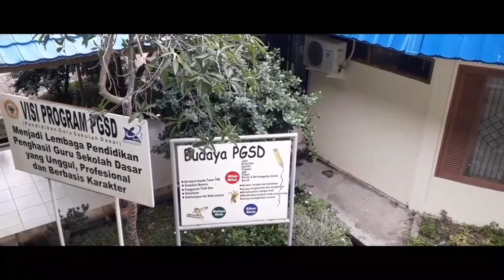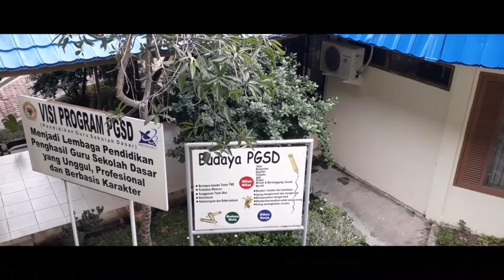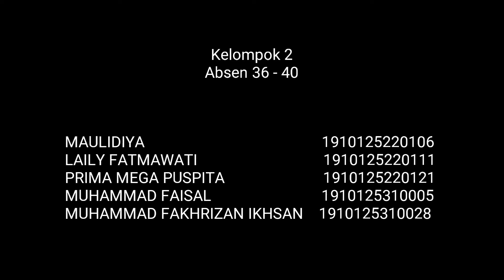Cinematic Kampus PGSD ULM ( Kelompok 2 Absen 36-40 )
Assalamualaikum wr.wb
Hallo guys

Video ini dibuat sebagai pemenuhan tugas mata kuliah Aplikasi Komputer 1 tentang pembuatan video kegiatan pembelajaran yang ada di PGSD

Adapun kami dari kelompok 2 (kloter2) terdiri dari:
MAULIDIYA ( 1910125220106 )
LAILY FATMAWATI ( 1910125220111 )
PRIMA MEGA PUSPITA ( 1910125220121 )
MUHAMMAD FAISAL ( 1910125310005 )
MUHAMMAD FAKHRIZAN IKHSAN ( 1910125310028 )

Dosen Pengampu:
Dr. Noorhapizah, ST., M.Pd.

Wahdah Refia Refianti, M.Pd.

Pendidikan Guru Sekolah Dasar  merupakan salah satu program studi yang ada di Fakultas Keguruan dan Ilmu Pendidikan yang ada di Universitas Lambung Mangkurat.

Berikut ini kami buat video tentang lingkungan yang ada di PGSD. Mohon maaf jika ada kesalahan dalam pembuatan video ini
Selamat menonton. 😊